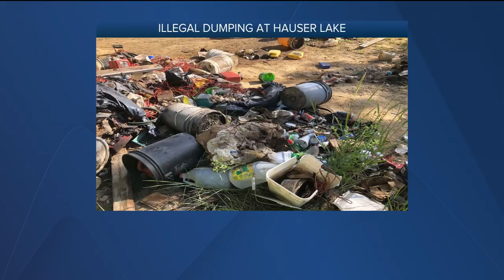Illegal Dumping at Hauser Lake